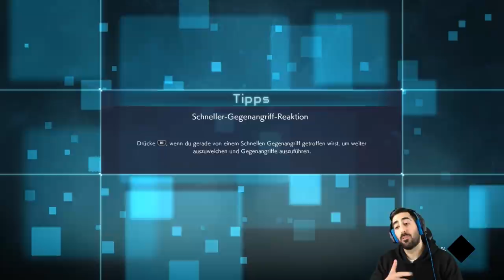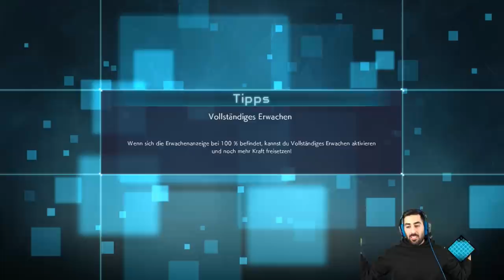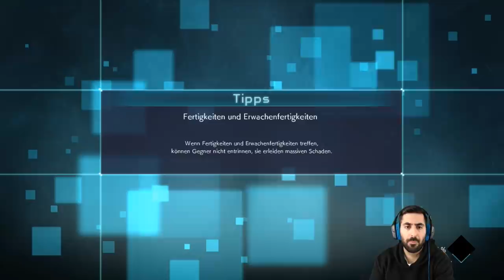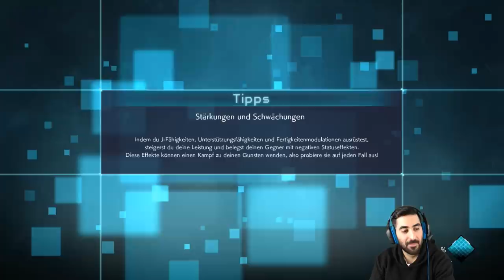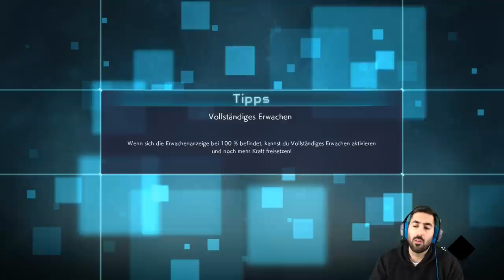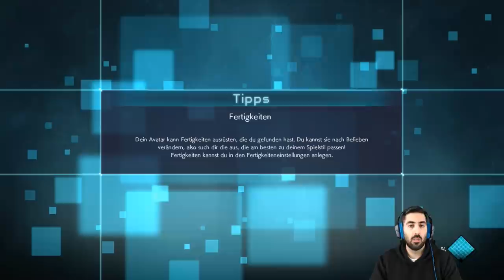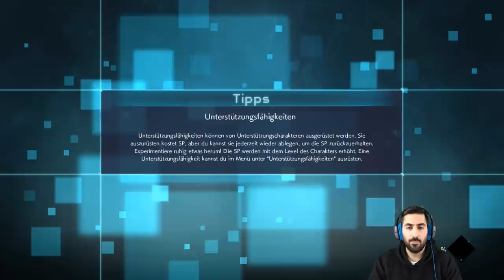Auf der REISE mit GON, schöner geht es nicht... - Let's Play JUMP FORCE #05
Let's Play JUMP FORCE Part 5: Auf der Reise mit Gon, schöner geht es nicht...

- Mo: frei
- Di: spontan
- Mi: frei
- Do: ab 20:00 Uhr Dokkan Battle
- Fr-So: spontan